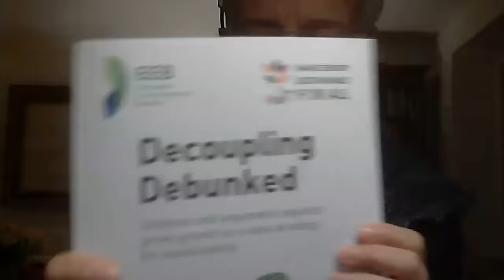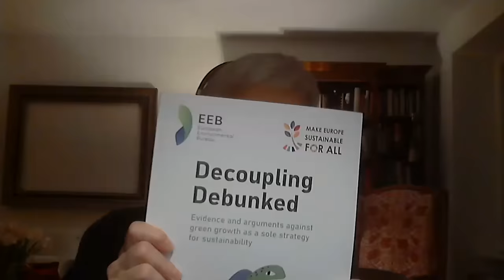#67 Ist der Kapitalismus wirklich am Ende, Ulrike Herrmann?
In dieser Murakamy Podcast-Folge diskutiert Marco mit der Journalistin und Autorin Ulrike Herrmann über ihr Buch "Das Ende des Kapitalismus". Herrmann definiert Kapitalismus als Folge einer energieintensiven und immer weiter wachsenden industriellen Produktion. Ihrer Meinung nach wird die erhoffte grüne Energie nicht reichen, um den Bedarf für weiteres Wachstum zu decken. Da grüne Ressourcen somit begrenzt sind, kann es auch kein grünes Wachstum geben. Herrmann schlägt daher eine kontrollierte Planwirtschaft vor, die vorschreibt, was mit der knappen Energie produziert wird, und den Rest beschränkt.

Für Marco als liberal sozialisierten Mikro-Ökonomen ist dieser Gedanke gewöhnungsbedürftig. In dem angeregten Gespräch loten die beiden die Vor- und Nachteile eines solchen Wirtschaftssystems aus. Sie sind sich einig, dass wir angesichts der Klimakrise dringend eine Lösung brauchen. Auch wenn Marco Herrmanns konkreten Vorschlag sehr kritisch sieht, liefert bislang niemand einen besseren Ansatz. Ein spannender Austausch über ein gesellschaftlich höchst brisantes Thema!

Links zu Ulrike Herrmann:
Ulrike Herrmann “Das Ende des Kapitalismus”